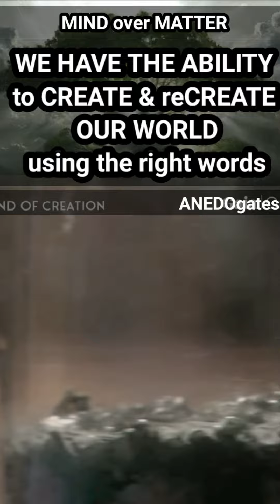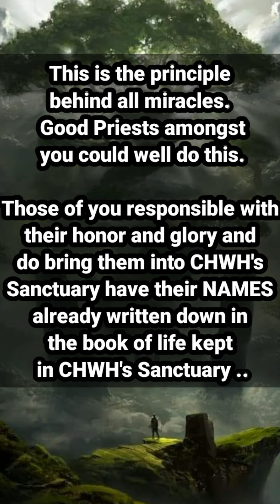MIND OVER MATTER (The power of creation through spoken words)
The basic principle of creating miracles